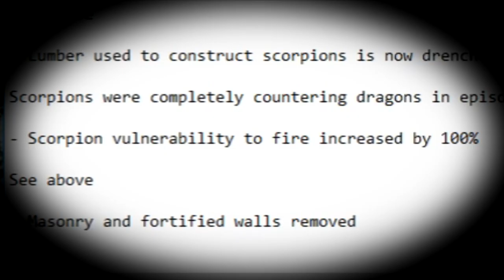Euron Reads Official HBO Episode 5 Patch Notes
Cold forged memes to warm your heart